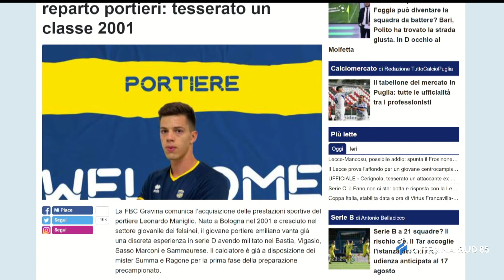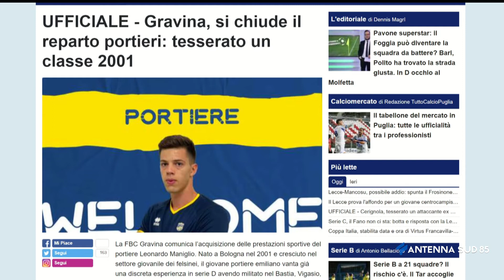Calcio mercato del 13 agosto 2021